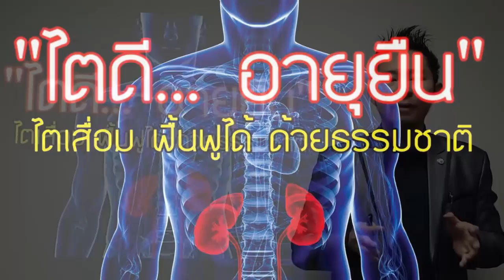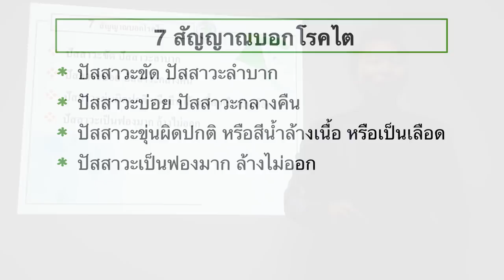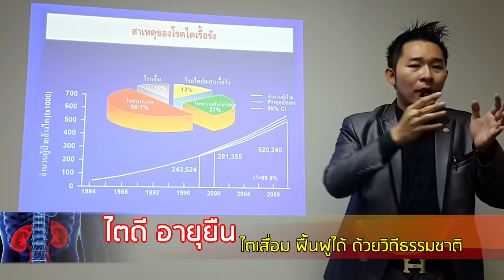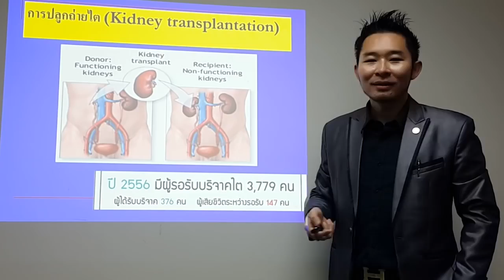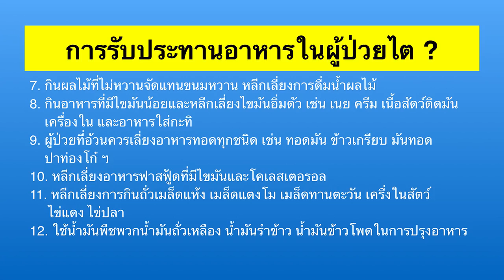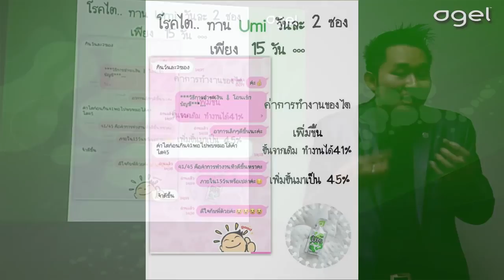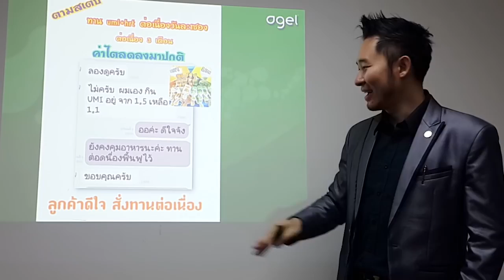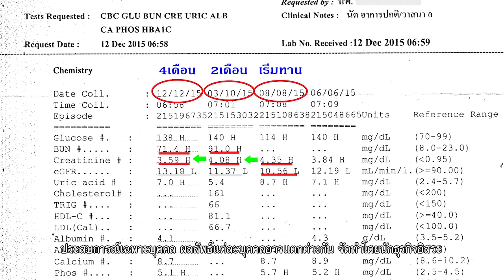ความรู้เรื่องโรคไต สาเหตุ อาการ วิธีรักษาไตวาย ไตดีอายุยืน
แอดไลน์ เพื่อรับข่าวสารสุขภาพ Line : @GEL88 หรือคลิกที่นี่ค่ะ
ศึกษาข้อมูลเพิ่มเติมผ่านเว็บไซต์